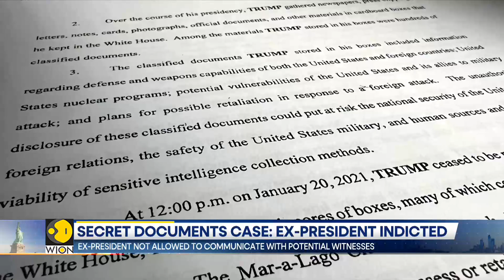Donald Trump and a firestorm of criminal investigations | WION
Former US President Donald Trump pleaded not guilty to dozens of criminal counts for mishandling some of the US government's most sensitive secrets and preventing their return. Trump's plea was entered before the US magistrate. Judge Jonathan Goodman sets up a legal battle likely to play out over the coming months it marks the US's ex-president's most serious legal threats yet and as a firestorm of criminal investigations imperiled his bid for a second White House term.